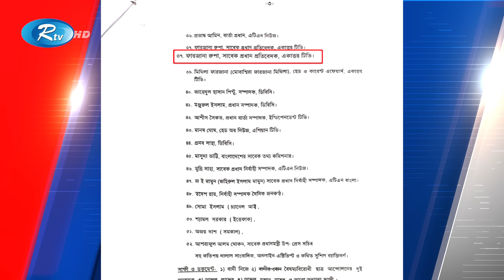শেখ হাসিনাসহ ৫২ জনের বিরুদ্ধে আন্তর্জাতিক অপরাধ ট্রাইব্যুনালে অভিযোগ দাখিল|sheikh hasin |Crimes |Rtv